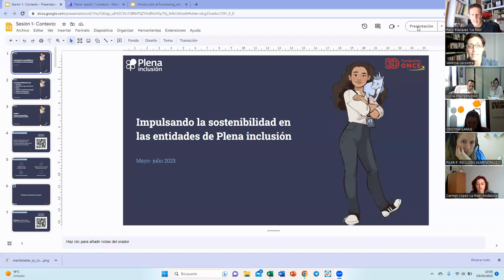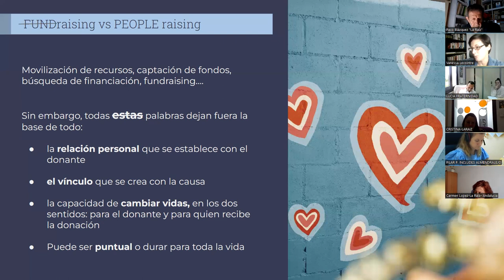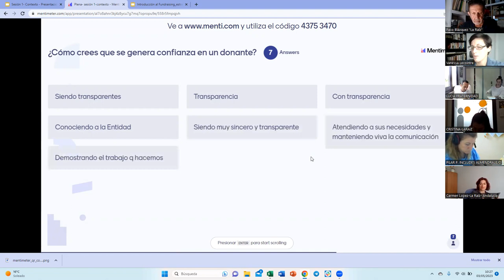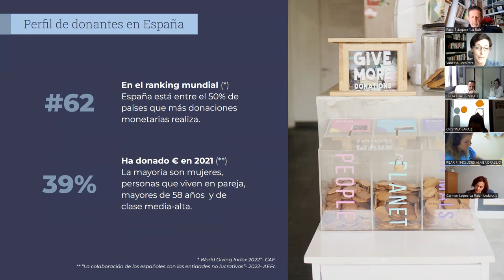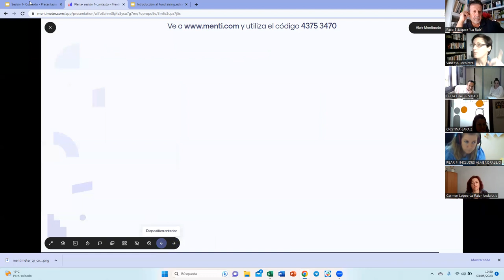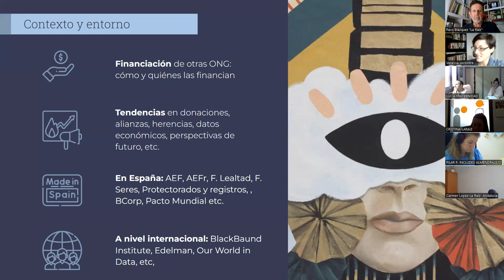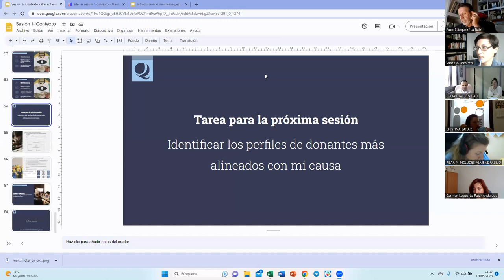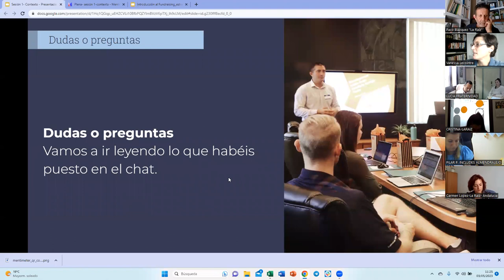6 Claves para profundizar en la captación de fondos privados | Sesión 1